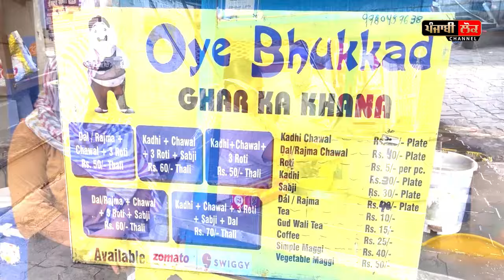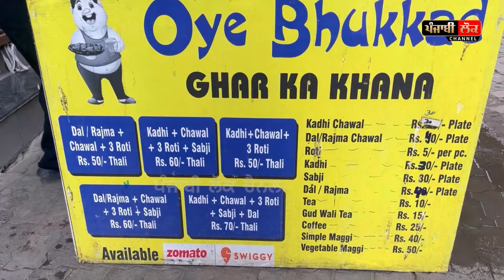ਪਹਿਲਾਂ ਪਤੀ ਦਾ ਦੀ ਹੋਈ ਮੌਤ ਫੇਰ ਪੰਜ ਸਾਲ ਬਾਅਦ ਤੁਰ ਗਿਆ ਪੁੱਤ, ਰੋ ਰੋ ਸੁਣਾਈ ਕਹਾਣੀ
Amritsar, food sell, punjab,